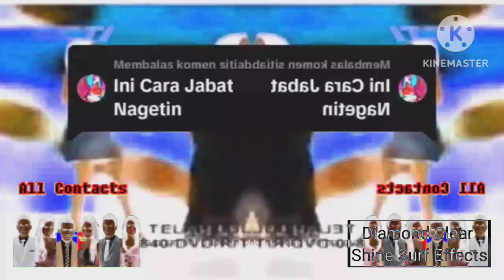Ini Cara Berlian Nagetin Effects (Preview 2 Effects) In CoNfUsIoN